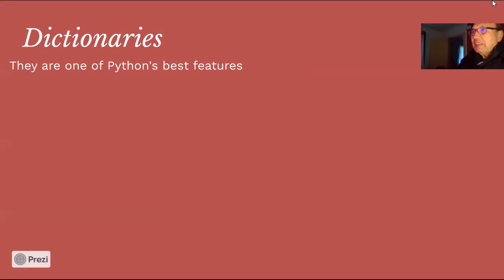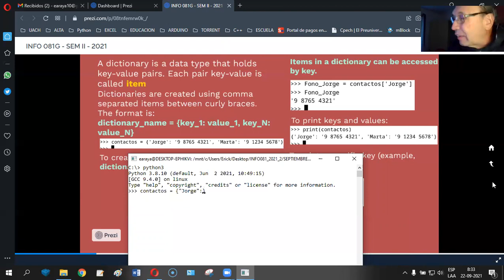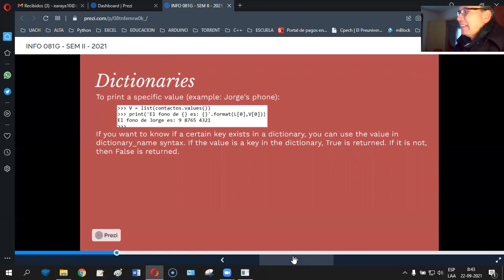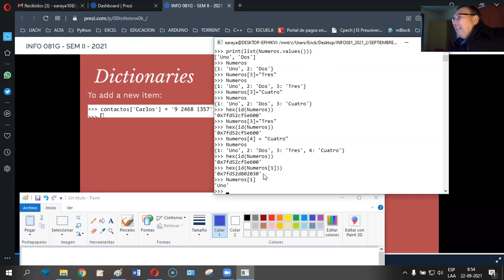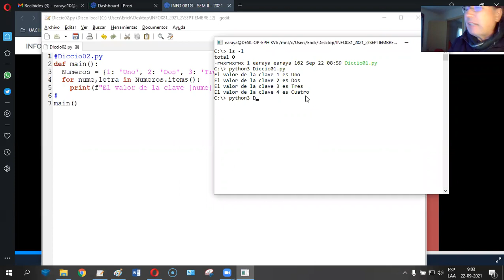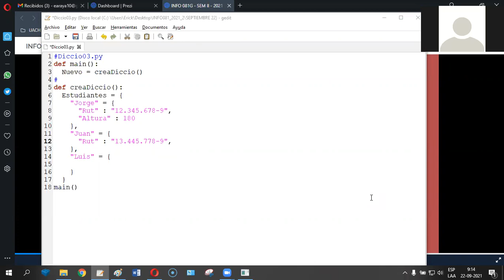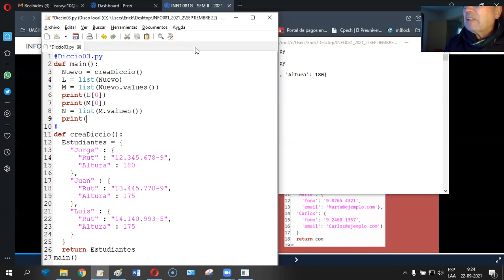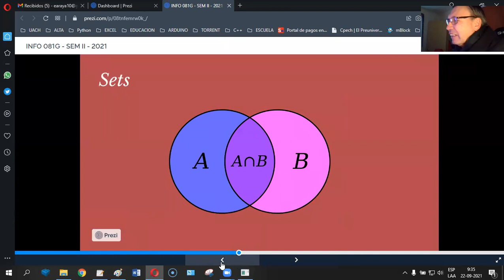[INFO081] CLASE SEPTIEMBRE 22 - ERICK